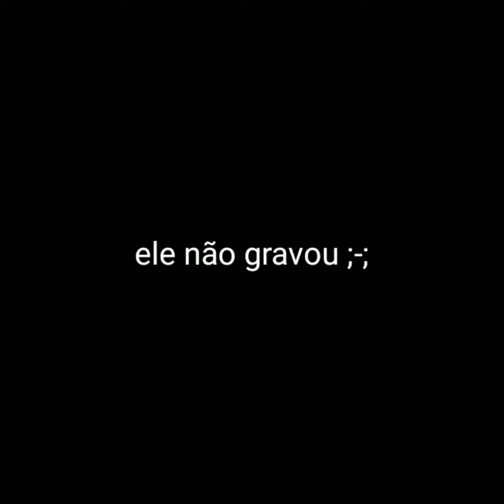ME FARPO E OLHA NO QUE DEU, ATÉ O JHONY REAGIU!!! (FARPA MAIS NÃO TROCA) (REACT DO JHONY MC)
aprenderam crianças só farpem se vcs aguentarem '-'

acompanhe lá 💕